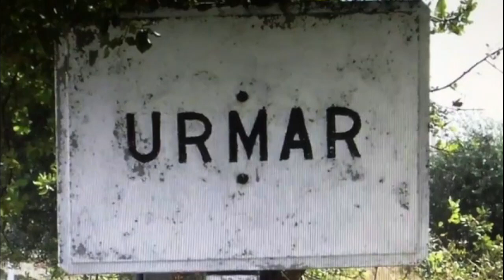URMAR VILLAGE PESHAWAR ارمڑ گاوں پشاور